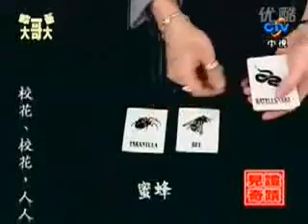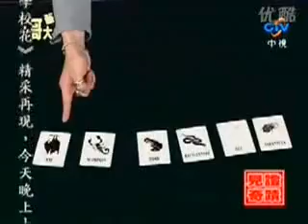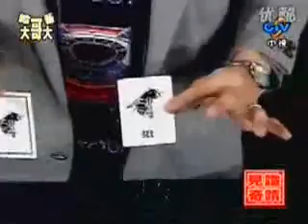[蕾蕾の店]劉謙-生物感應*危險預言